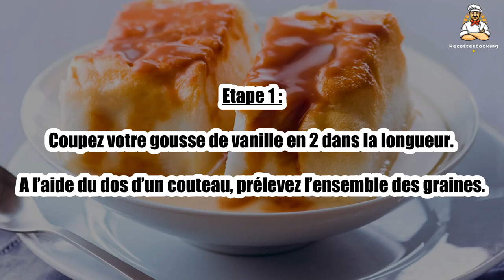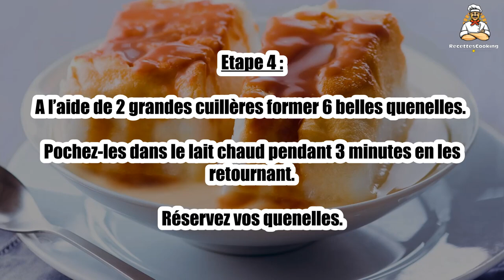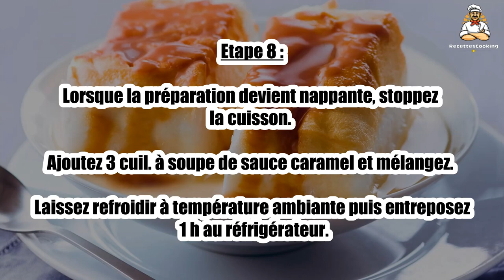Recette : Ile flottante classique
Bonjour à tous, aujourd’hui recettescooking.com vous présente la recette suivante : Ile flottante classique

TEMPS TOTAL : 50 min
Préparation : 20 min
Cuisson : 30 min

Ingrédients :

6 Oeufs
160 g Sucre
75 cl Lait
1 gousse Vanille
9 cuil. à soupe Sauce caramel

Etape 1 : Coupez votre gousse de vanille en 2 dans la longueur.

A l’aide du dos d’un couteau, prélevez l’ensemble des graines.

Etape 2 : Séparez les blancs des jaunes de vos œufs.

Montez les blancs en neige ferme au batteur avec 80 g de sucre.

Etape 3 : Commencez sans sucre puis lorsque vos blancs deviennent mousseux ajoutez le sucre petit à petit.

Dans une casserole, chauffez le lait à petite ébullition.

Etape 4 : A l’aide de 2 grandes cuillères former 6 belles quenelles.

Pochez-les dans le lait chaud pendant 3 minutes en les retournant. Réservez vos quenelles.

Etape 5 : Ajoutez les graines ainsi que la gousse de vanille à votre lait et laissez infuser sur feu doux une quinzaine de minutes.

Retirez la gousse et filtrez la préparation.

Etape 6 : Mettez vos jaunes d’œufs avec le reste de sucre dans la cuve de votre robot.

Mélangez au fouet jusqu’à ce que le mélange blanchisse et devienne mousseux.

Etape 7 : Ajoutez le lait chaud en filet tout en mélangeant.

Versez la préparation dans une casserole et faites chauffer sur feu doux en mélangeant constamment.

Etape 8 : Lorsque la préparation devient nappante, stoppez la cuisson. Ajoutez 3 cuil. à soupe de sauce caramel et mélangez.

Laissez refroidir à température ambiante puis entreposez 1 h au réfrigérateur.

Etape 9 : Répartissez votre crème anglaise dans 6 assiettes creuses.

Déposez une quenelle à la surface de votre crème.

Agrémentez-la de sauce caramel.

00:00 Recette : Ile flottante classique
00:20 Informations sur le temps de cuisson
00:32 Ingrédients
00:46 Etape 1 : Ile flottante classique
01:00 Etape 2 : Ile flottante classique
01:16 Etape 3 : Ile flottante classique
01:29 Etape 4 : Ile flottante classique
01:43 Etape 5 : Ile flottante classique
01:58 Etape 6 : Ile flottante classique
02:12 Etape 7 : Ile flottante classique
02:25 Etape 8 : Ile flottante classique
02:42 Etape 9 : Ile flottante classique